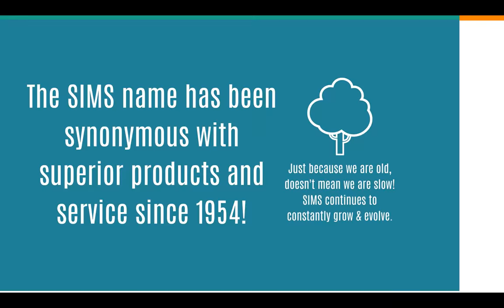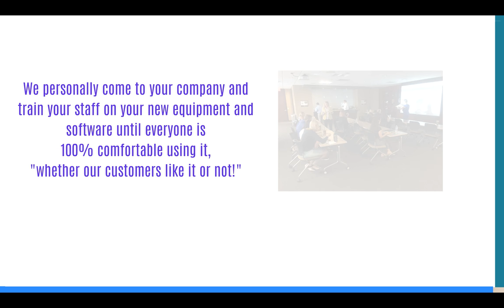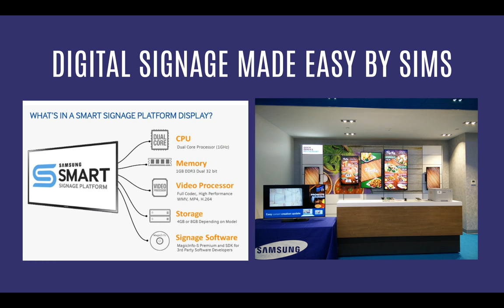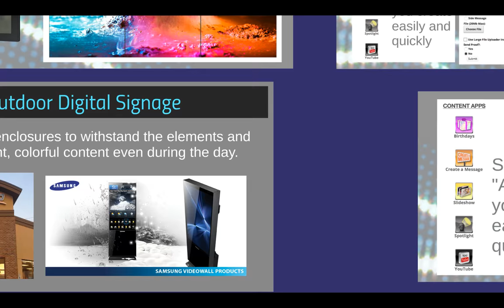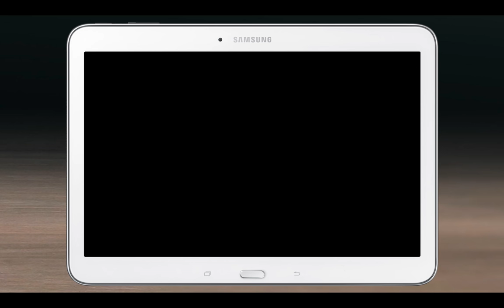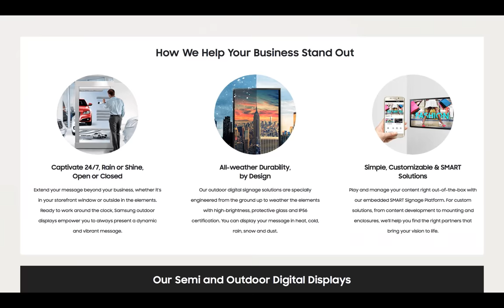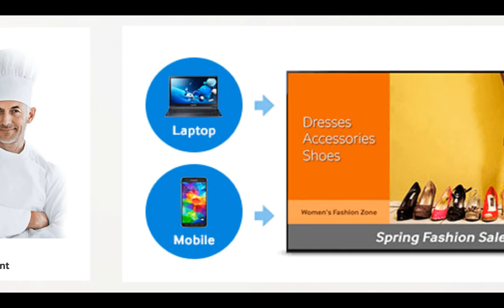SIMS' Digital Brochure - Ricoh / Samsung Copiers, Printers, Digital Signage - Phoenix, Arizona